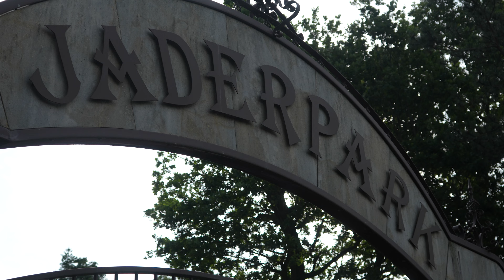Jaderpark - Okavango River - Holzwurm Achterbahn - Short Cinematic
Short Cinematic Video Jaderpark Okavango River , Holzwurm Achterbahn

MFIK!